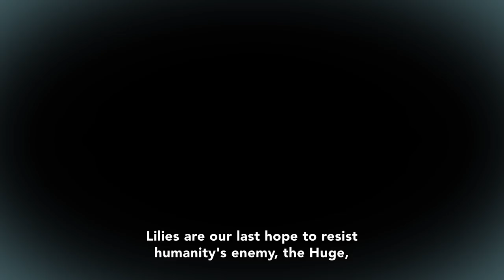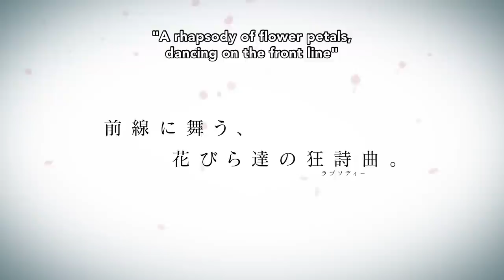Assault Lily BOUQUET Official Trailer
Did you check out the premiere of Assault Lily BOUQUET yesterday??
If not, you really need to check it out ASAP!